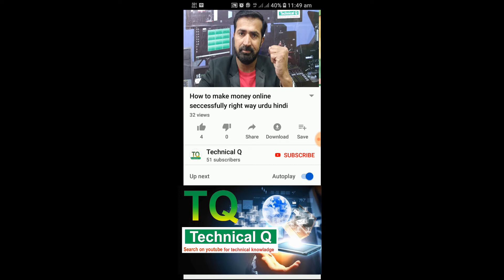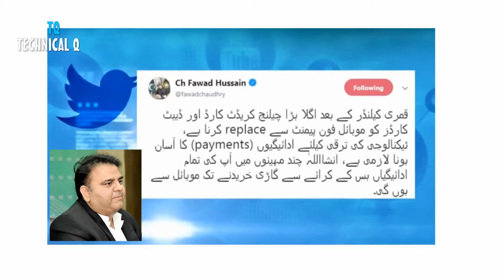Replace Credit & Debit Card with Mobile Phone Payments Explained URDU Hindi